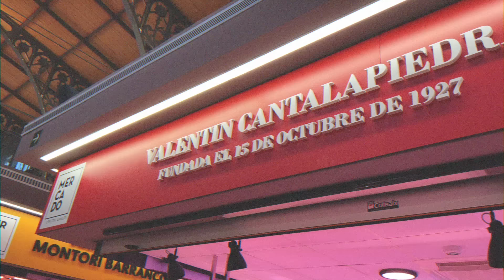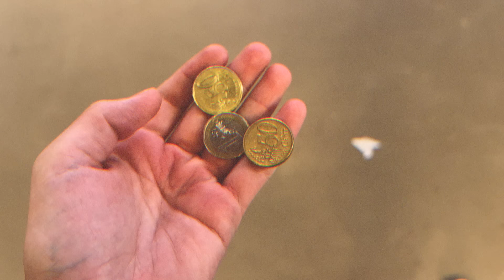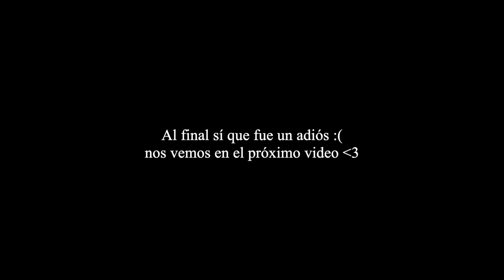"estás obsesionada con el deporte"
hola babysss :) hoy os traigo un nuevo vlog que... al final se convirtió en chapa monumental por culpa de un comentario que recibí jeje espero que no os importe y me comentéis vuestra opinión:P

Os quierooooo :)